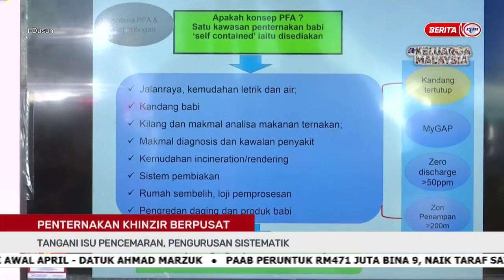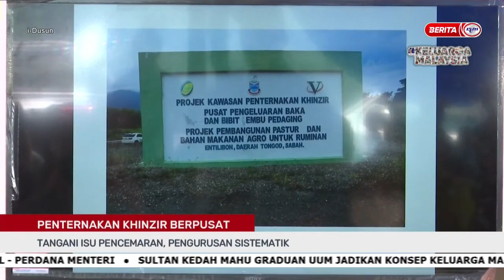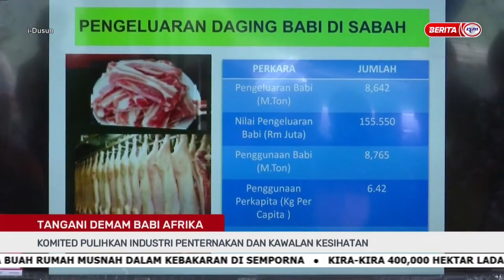13 MAC 2022 –I-DUSUN